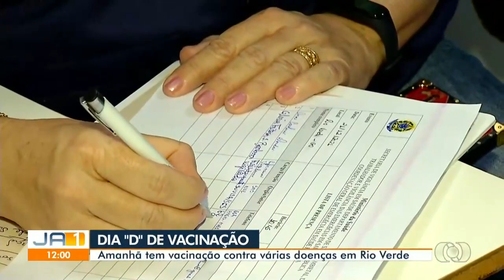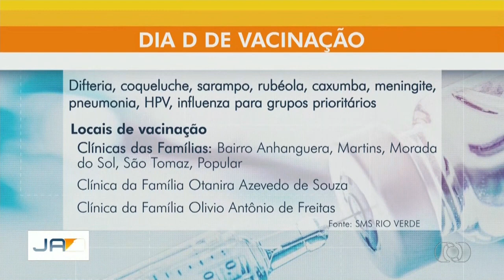TvAnhanguera 2022 Dia"D"de Vacinação